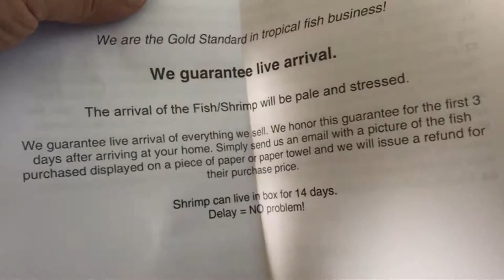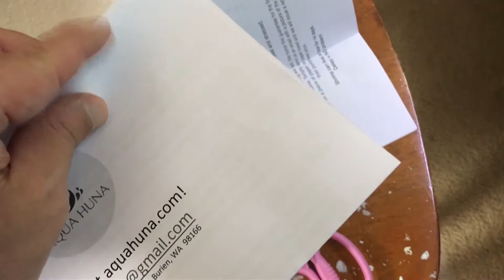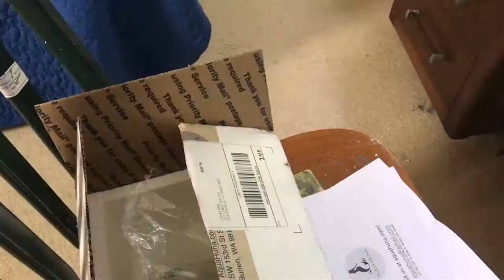Unboxing New Freshwater Fish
I unbox and tell you about the new fish I received in the mail. I received some beautiful and unique Scissor Tail Rainbow fish aka Blue-Eyed Forktail fish. I also got in a batch of Neon Tetras as well as some White Cloud Mountains Minnows. In the video I also show you an alternate way to acclimate new fish to your aquarium water. This way not only acclimates the fish to the water temperature, but it acclimates them to the pH and other water parameters.